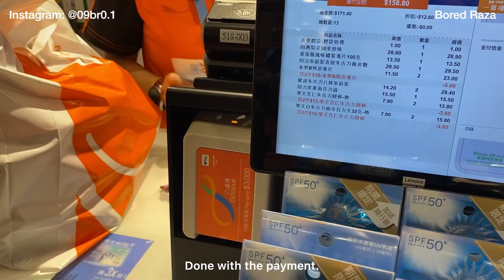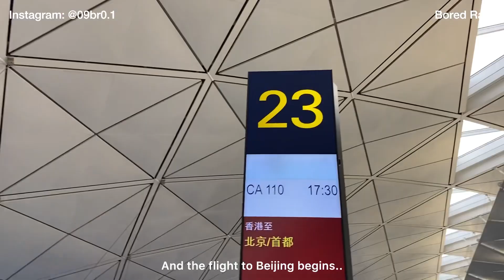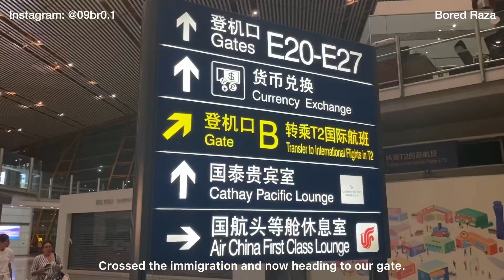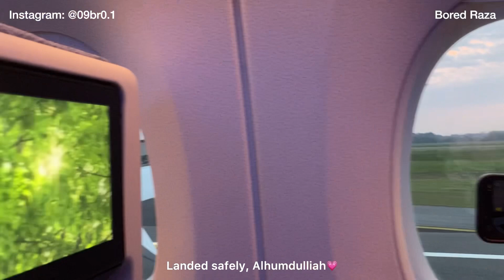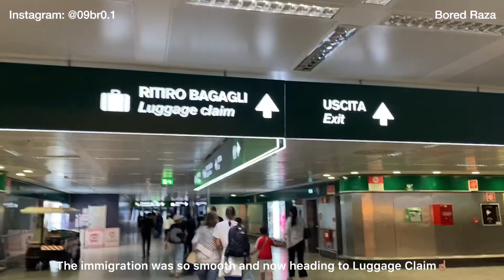【Italy Diaries】Hong Kong to Milan✈️🤍—EP1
As-salamu alaykum, Hello Everyone🤍
Welcome to my first travel series, Italy Diaries🩵
This is the episode 1: Hong Kong to Milan.
Look forward for the next episode next week!

[Music Used In the entire video]
Vlog Intro:
Musician: @iksonmusic
Rest of the video:
Song: Mahi Mera
Artist: Kumar Sanu
Album: Dil Ki Aashiqui
Musician: Rook1e
Video: 23/07/2023
Upload: 20/01/2024📌